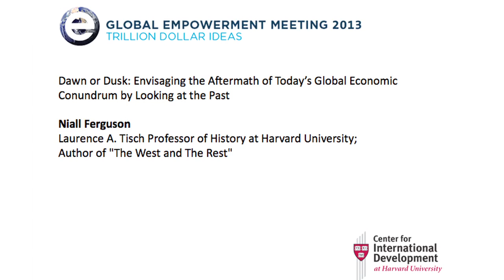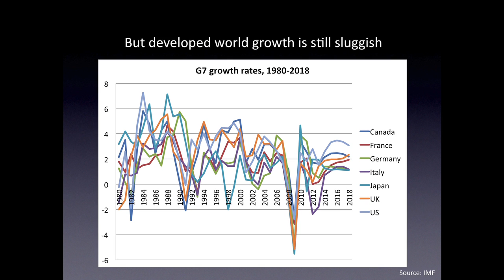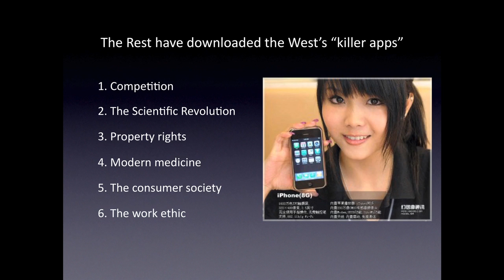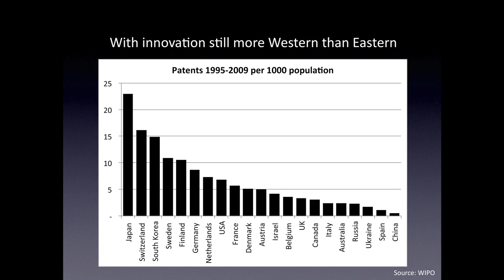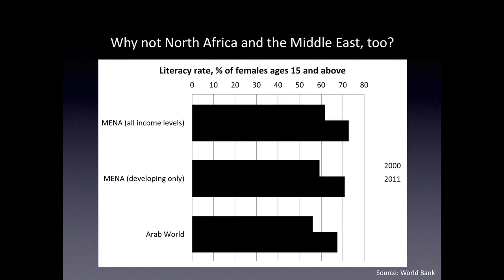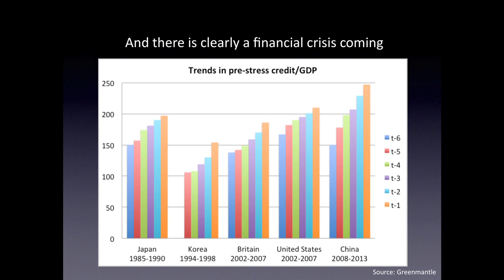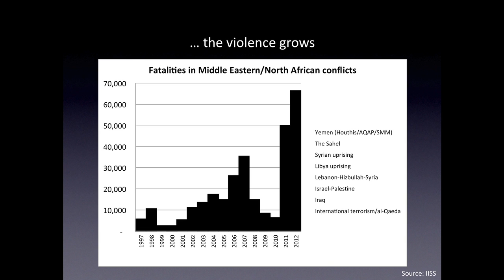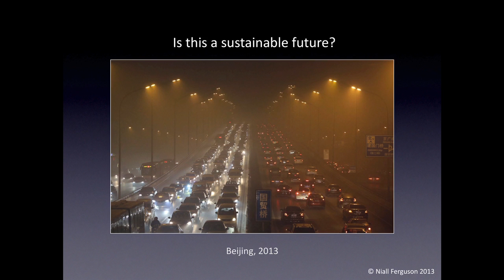GEM13: Niall Ferguson on the global economic conundrum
At the 2013 Global Empowerment Meeting, Niall Ferguson attempts to make sense of the current economic situation from a historical perspective. Are we re-visiting the 1970s when rich countries stagnated in an economic morass, while natural resource exporters boomed? And what is to come: will our era be followed by a decade like the 1980s, when developed countries rebounded and natural resource economies collapsed? Or, are there other historical parallels more enlightening for today's context?